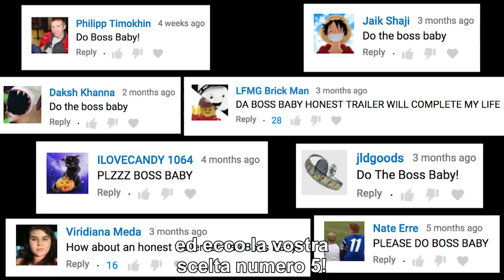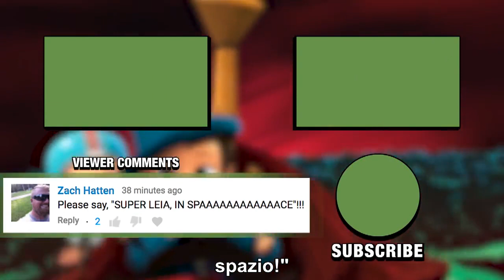Honest Trailers - The Boss Baby--Sub Ita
L'Honest Trailer su "Boss baby" - (2017), sottotitolato in italiano.